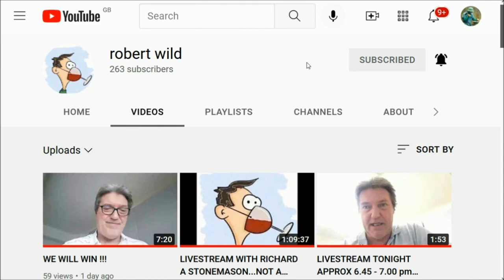WENT LIVE "Last Christmas" with Robertiniho Wildnfree 26th DECEMBER 2022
and
10. Finally, my brethren, be strong in the Lord, and in the power of his might.
11. Put on the whole armour of God, that ye may be able to stand against the wiles of the devil.
12. For we wrestle not against flesh and blood, but against principalities, against powers, against the rulers of the darkness of this world, against spiritual wickedness in high places.
13. Wherefore take unto you the whole armour of God, that ye may be able to withstand in the evil day, and having done all, to stand.
14. Stand therefore, having your loins girt about with truth, and having on the breastplate of righteousness;
15. And your feet shod with the preparation of the gospel of peace;
16. Above all, taking the shield of faith, wherewith ye shall be able to quench all the fiery darts of the wicked.
17. And take the helmet of salvation, and the sword of the Spirit, which is the word of God:
18. Praying always with all prayer and supplication in the Spirit, and watching thereunto with all perseverance and supplication for all saints;
19. And for me, that utterance may be given unto me, that I may open my mouth boldly, to make known the mystery of the gospel,
20. For which I am an ambassador in bonds: that therein I may speak boldly, as I ought to speak.
21. But that ye also may know my affairs, and how I do, Tychicus, a beloved brother and faithful minister in the Lord, shall make known to you all things:
22. Whom I have sent unto you for the same purpose, that ye might know our affairs, and that he might comfort your hearts.
23. Peace be to the brethren, and love with faith, from God the Father and the Lord Jesus Christ.
24. Grace be with all them that love our Lord Jesus Christ in sincerity. Amen.